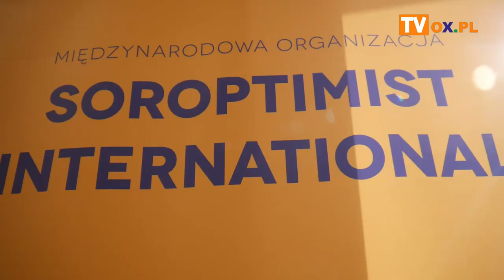Mój Anioł w Cieszynie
Do 19 marca w Cieszyńskim Ośrodku Kultury "Dom Narodowy" można oglądać prace plastyczne, które wykonały dzieci z terenu powiatu cieszyńskiego. Wystawa "Mój Anioł" jest podsumowaniem VII edycji Cieszyńskiego Balu Aniołów, w którym zdalnie wzięło udział 155 dzieci z integracyjnych szkół podstawowych oraz z ośrodków szkolno-wychowawczo-rewalidacyjnych powiatu cieszyńskiego. Honorowy Patronat nad wydarzeniem objął Starosta Cieszyński oraz Burmistrz Miasta Cieszyna.